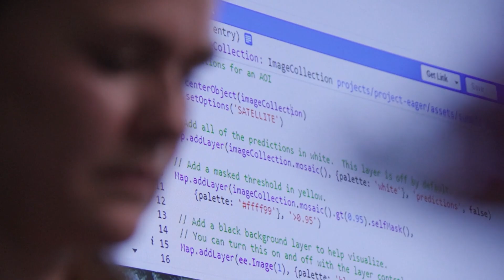Beavers helping to restore ecosystems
Beavers naturally help protect wetlands from wildfires through their normal engineering behavior.